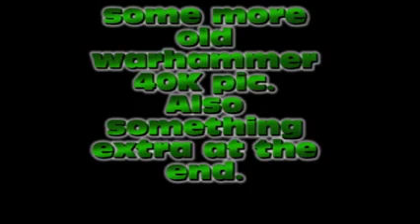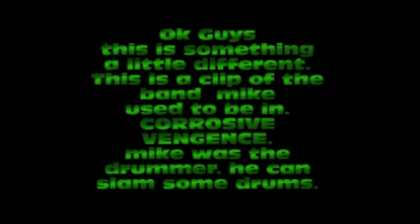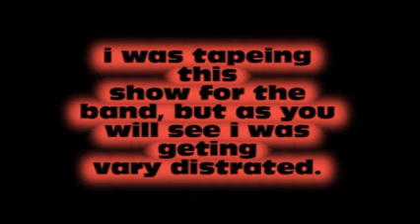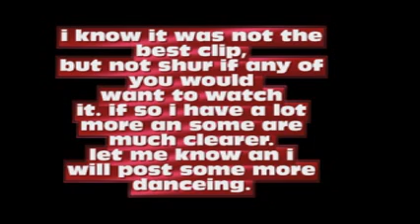more old warhammer pics 7 somehting different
some more old warhammer pics of handymajim & mike. also somehting different & wild